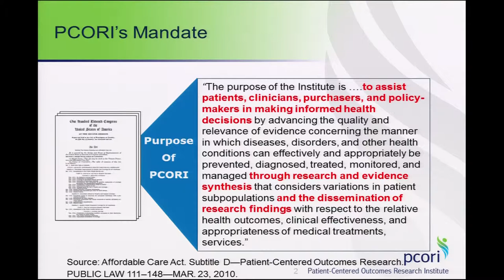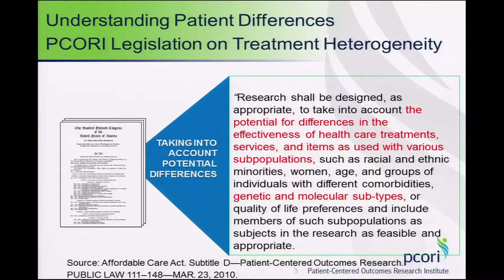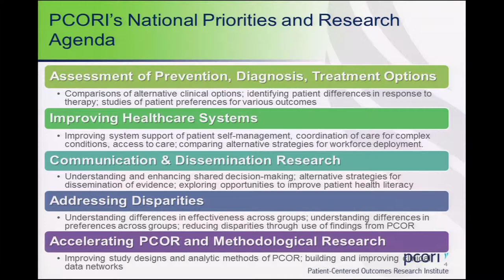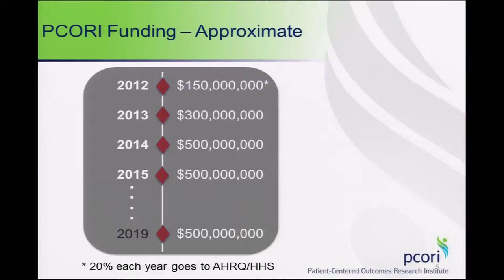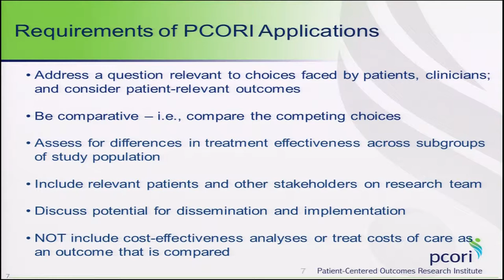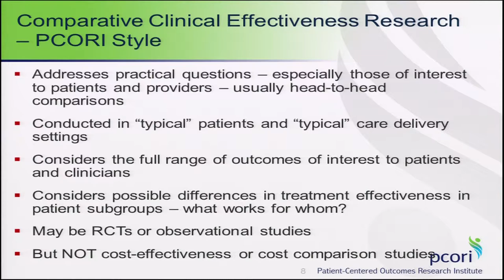GM5: Patient-Centered Outcomes Research Institute (PCORI) - Joe Selby